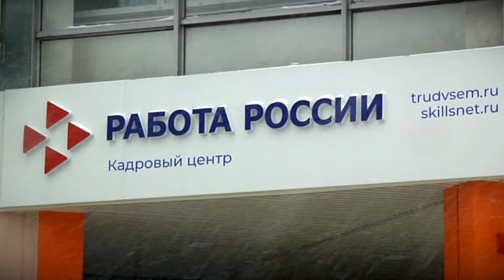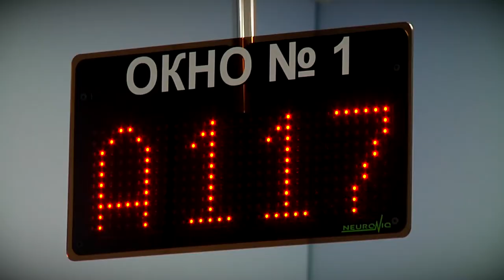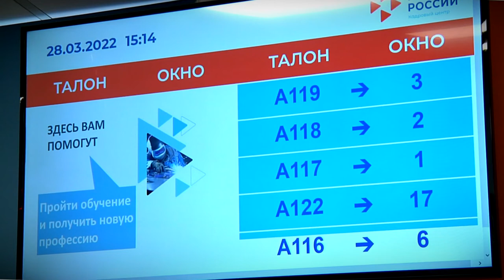Ситуация на рынке труда